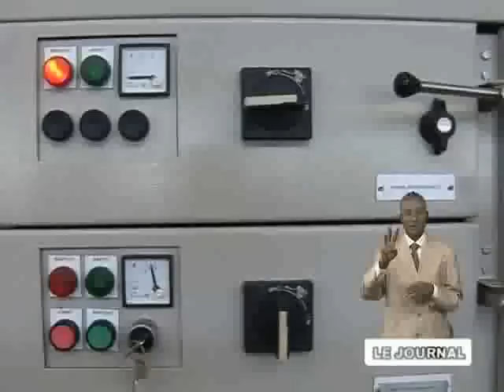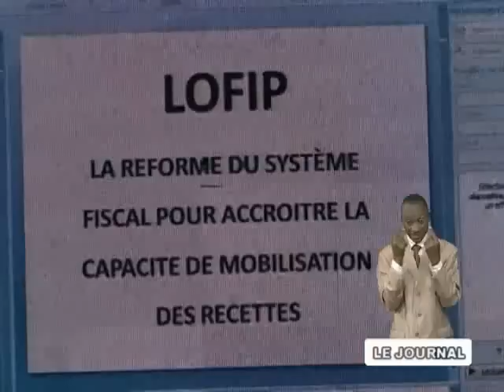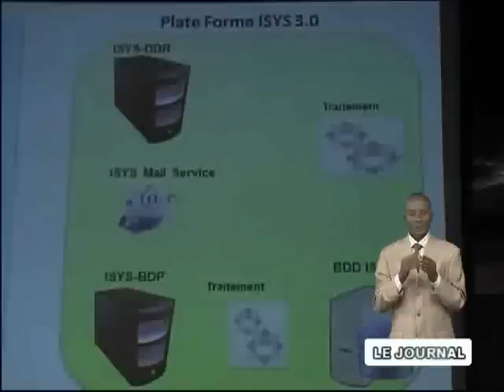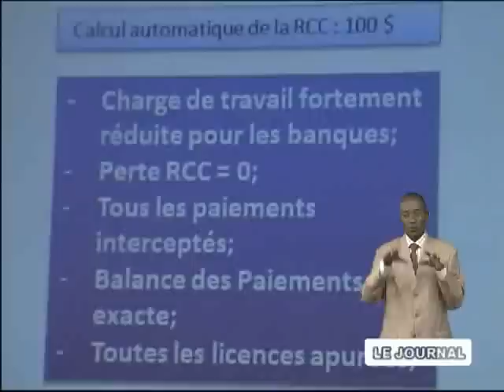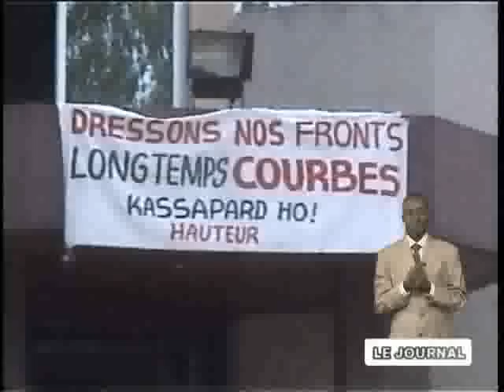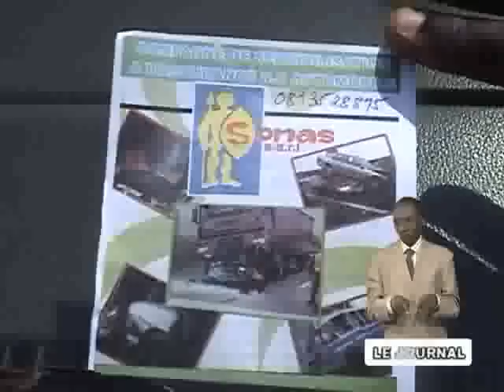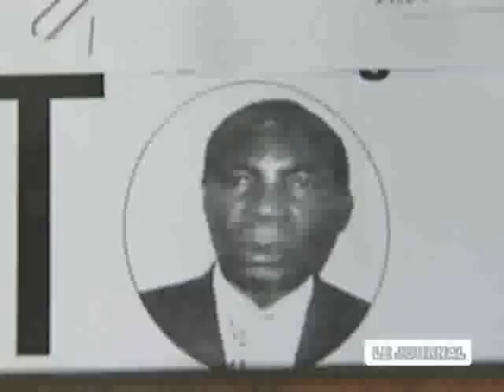ACTUALITE RDC 24/24 SUR